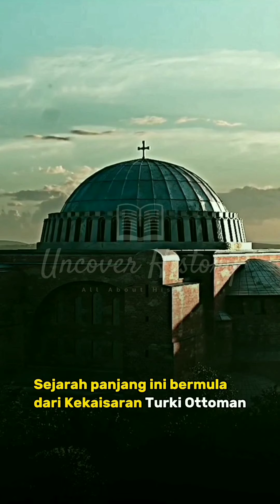Tumbuhnya Bibit Perang Dunia III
Sudah 75 tahun+ konflik Palestina vs Shitrael membara tanpa ada tanda akan berhenti. Gimana mau berhenti, 2 kubu itu punya tujuan yang saling melenyapkan satu sama lain. Palestina pengen Shitrael dihapus dan tanahnya dikembalikan ke mereka, sementara Shitrael pengen ngerampok sepenuhnya tanah Palestina dan memaksa warganya untuk patuh menerima diskriminasi sepanjang idupnya. Tentu saja sebagai manusia berakal dan berjiwa sehat tak akan sudi menyerahkan hartanya kepada perampok durjana, apalagi perampok ini dulu sempet ngemiz pertolonganmu.

Lalu bagaimana konflik yang bisa menghantarkan pada Perang Dunia 3 ini bisa terjadi? Mari kita berjihad bersama melawan para pendukung Zionis rasis tak berotak melalui berbagai media.